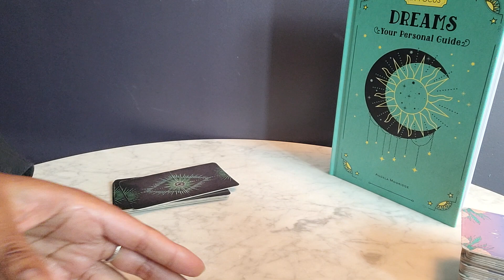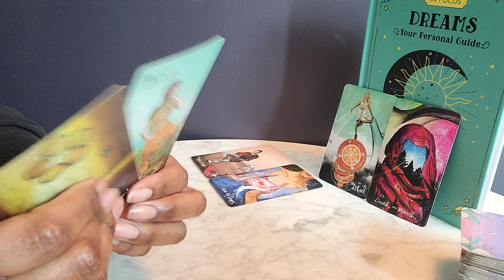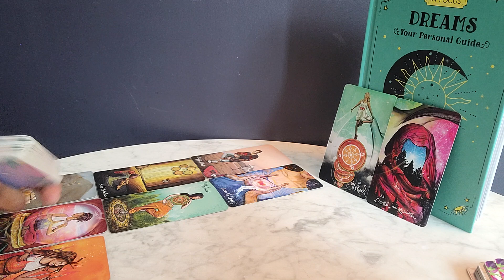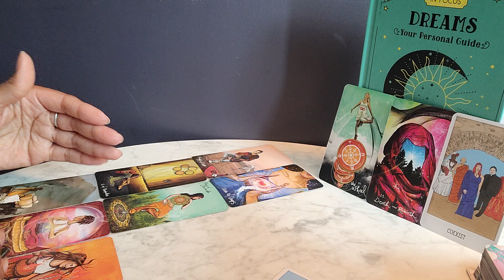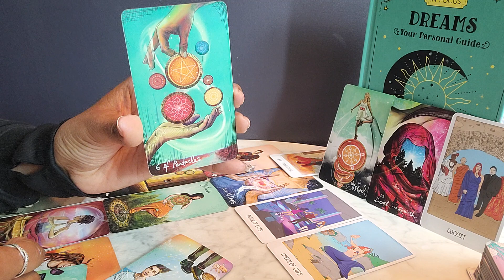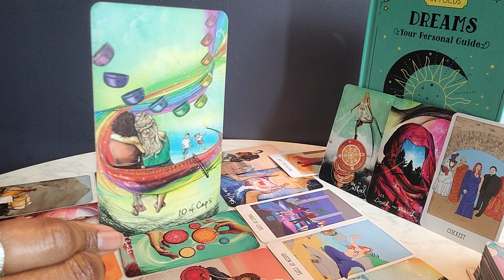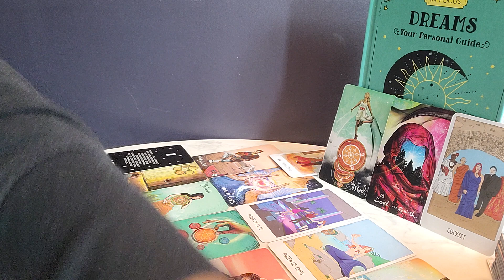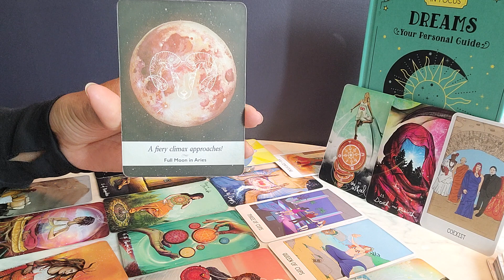Sagittarius: May12-Jun12 & #1- Source is giving U time to make room for addtl wealth by moving on!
Table Read: DREAMS by Angela Mogridge